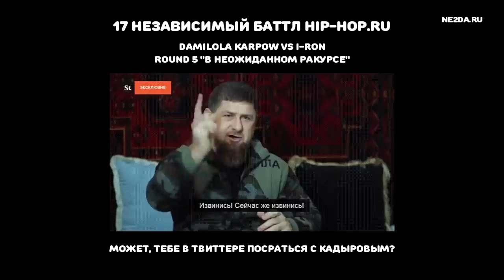Noize MC - 17 независимый баттл HIP-HOP.RU. Раунд 5. В неожиданном ракурсе (2020)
Noize MC участвует в 17 независимом баттле HIP-HOP.RU под псевдонимом Damilola Karpow. Это трек на 5 раунд, где против Noize MC выступает I-RON. Текст читайте на экране или в первом прикреплённом комментарии.